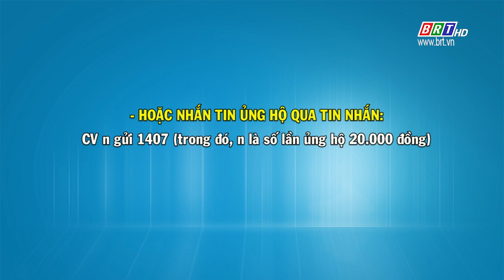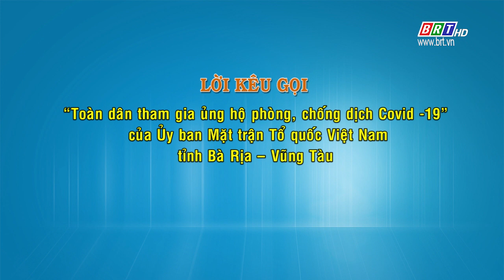Lời kêu gọi: Toàn dân tham gia phòng, chống dịch Covid-19 của UBMTTQVN tỉnh BR-VT | BRTgo